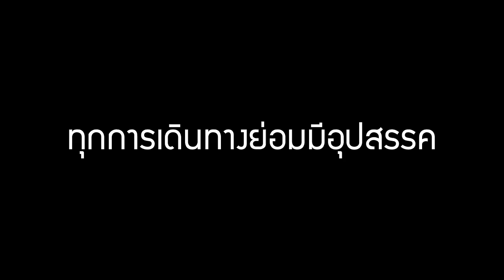เที่ยวเมืองเลห์ ลาดัก Leh Ladakh อินเดีย India | พังไม่พังอาบังจ๋า | Ep.2 - Unfull ice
นมัสเต Ep2 เราก็เดินทางมาถึงเมืองเลห์สักที ขอบอกว่ามันสวยมากกกกก
ทั้งเมือง Leh, Shanti stupa, Alchi monastery, Lamayulu Monastery , Nubra Valley และ Pangong Lake ทะเลาสาปน้ำเค็มที่อยู่สูงที่สุดในโลกกก เป้นอีกทริปที่ไอซ์จะไม่ลืมจริงๆค่ะ